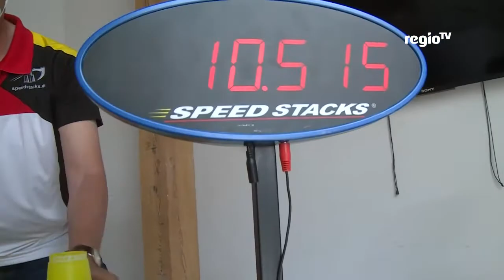25 Jahre SportRegion | Sport Stacking mit Wolfgang Bleischwitz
Die SportRegion Stuttgart blickt im Jahr 2021 auf ihr 25-jähriges Bestehen zurück. Dies nimmt die SportRegion zum Anlass, um in Zusammenarbeit mit Regio TV auf die Vielfalt des Sports hinzuweisen. In dieser Folge geht es um Sport Stacking. Wolfgang Bleischwitz vom TV 89 Zuffenhausen erklärt, worum es dabei geht.